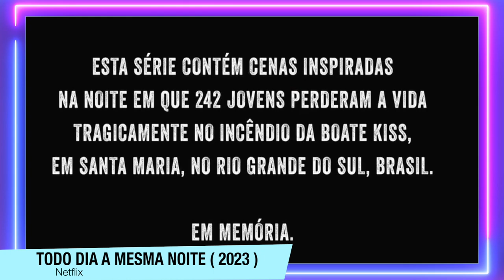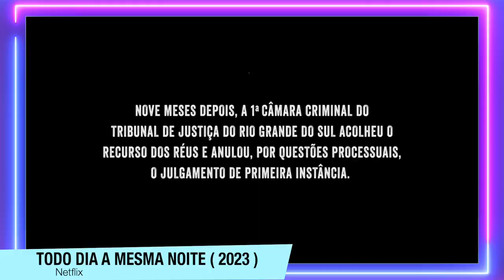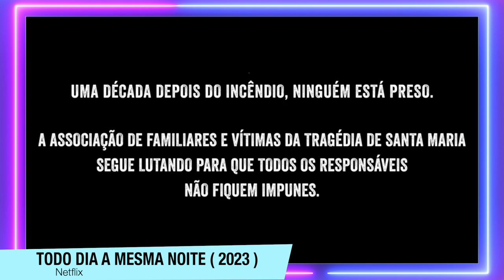Todo Dia A Mesma Noite: Incêndio na Boate Kiss | Uma Minissérie FORTE e NECESSÁRIA na Netflix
Todo Dia A Mesma Noite: Incêndio na Boate Kiss é uma Minissérie FORTE e NECESSÁRIA que está disponível na Netflix. Eu assisti os 5 episódios e nesse vídeo falo sobre esse acontecimento real que abalou a todos em 2013, e como a Netflix adaptou essa história com muito cuidado, pra assim trazer justiça e manter na memória esse desastre negligente.

Sinopse: Baseado na obra de Daniela Arbex, Todo Dia a Mesma Noite acompanha a tragédia real envolvendo o incêndio na Boate Kiss. Em 2013, em Santa Maria, no Rio Grande do Sul, um descuido de segurança acarretou em um terrível incêndio que rapidamente tomou conta de todo o espaço da casa de festas. 242 jovens que estavam no local perderam a vida. A trama acompanha, partindo do momento do acidente, as histórias dos impactados por ela em diferentes pontos de vista, como o trbalho das equipes de resgate, as consequências para os sobreviventes e a negligência dos empresários da organização da boate. A mini-série ficcional enfatiza a luta das famílias das vítimas, que seguem em busca de justiça até hoje - uma década depois.